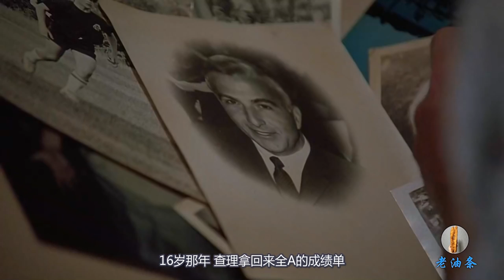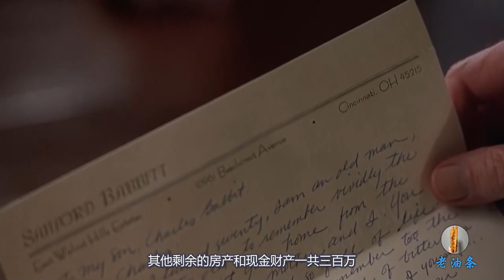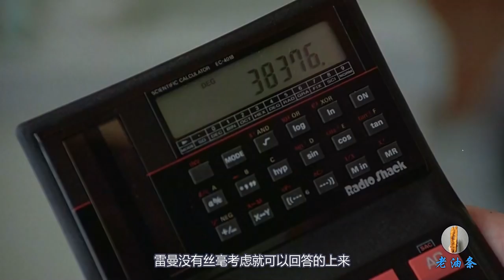小伙患有严重的自闭症，却拥有天才般的大脑，一晚上赢了八万多美元！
查理是一个16岁便离家出走的少年，直到父亲离世他才回到家，本想着能得到三百万美金的遗产，没想到钱给了另外一个人。多方打听后，他竟然找到了一个哥哥雷曼，三百万就是给了他，为了得到遗产，查理将患有自闭症的哥哥带走，威胁医生交出遗产，一路上的相处，他发现患有自闭症的哥哥竟然是个天才，拥有过目不忘的超能力，于是他利用这点在赌场赢了八万多美元，